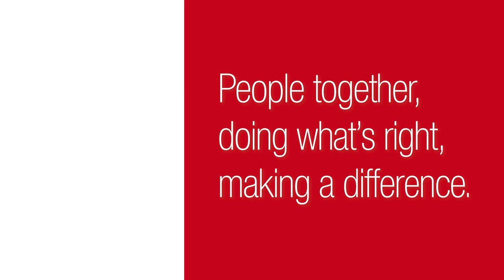Papa's Got a Brand New Bagger | Interview with Vern Kirk (Pro Grain) | Flaman Connect Podcast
Food Fight … well, not quite. But Trevor, Regan, and Mitch do debate exactly what a potato is. PLUS, the story of a bruhaha that brewed with Britain over a proudly Canadian food export.

David Fielding of TopKrop explains how the symbiosis of solubility, salt, and soil sends seed grains soaring sunward.

Then Vern Kirk of Pro Grain Equipment talks (but refuses to sing) about how grain bagging got started in Saskatchewan and where it’s going in the future. He’ll also recount his “police escort,” his worst day at work, and some of his best days as a ski instructor on the snowy slopes of Fernie B.C., Switzerland, and Mt. Buller, Australia.

Hosts:

Trevor Grinde - Sr. Field Service Technician at Flaman Sales Ltd.

Regan Kunz - Grain Systems Division Manager - Flaman Group of Companies

Mitch Flaman - Senior Manager Marketing & IT at Flaman Group of Companies

Guests:
David Fielding - General Manager, Manufacturing, TopKrop
Vern Kirk, General Manager, Operations, Business Development, Pro Grain Equipment

Producer: Jonathan Hutchinson - Web, App & Content Developer

Copywriter: Jeff Brown
Graphic Designer: Shanelle Pender
Digital Marketer: Vanessa Schaedler